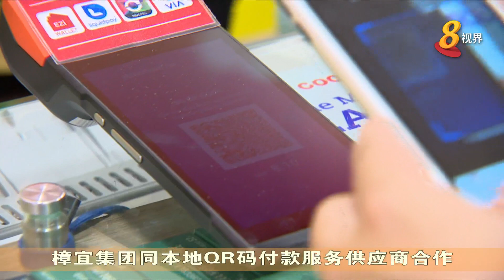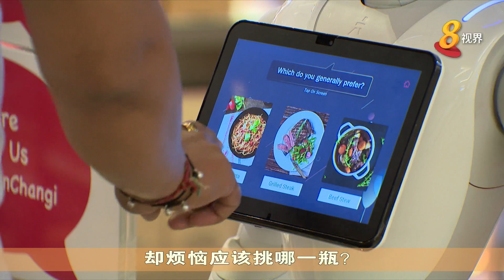【科技一点通】樟宜集团借助科技提升消费者购物体验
星耀樟宜自开幕以来人潮不断，让樟宜机场也成为了国人乘搭飞机以外另一个购物好去处。